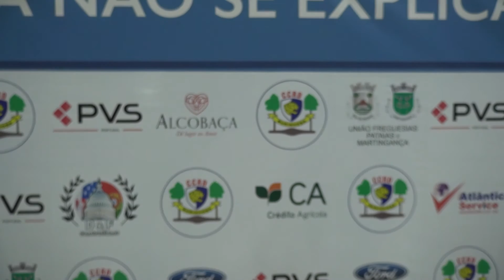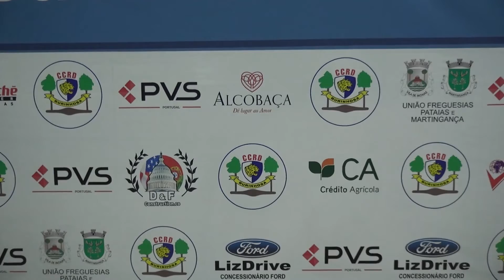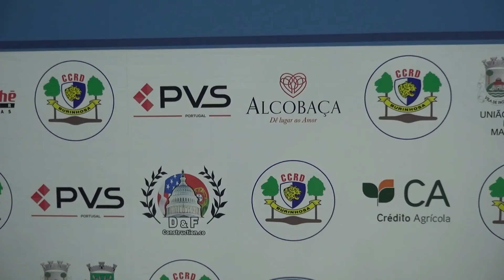Campeonato Nacional de Futsal - Burinhosa vs Azemeis